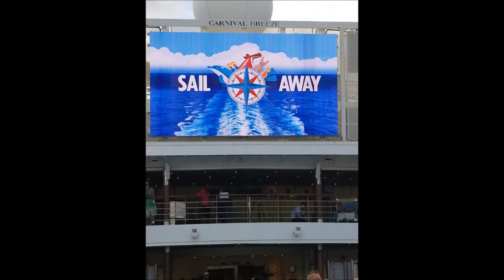IGCTA Day 1 in Pictures - Port Canaveral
We drove from Georgia to Port Canaveral. Next time I may take more pictures if we drive during the daytime and I know you don't want to see any pics of our Walmart pit stop so check out the rest of the week posts for way  more pics. But, here is the start of our vacay aboard the Carnival Breeze.